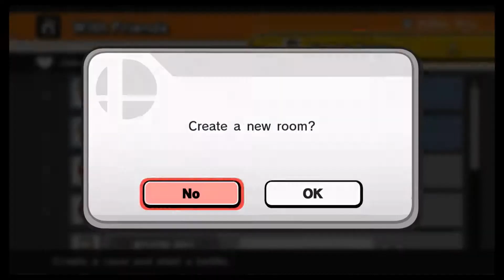Super Smash Bros. for Wii U - Online Play Issues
Me and Killerpig try playing online in Smash Bros. for Wii U, but we don't really have the best time doing it...